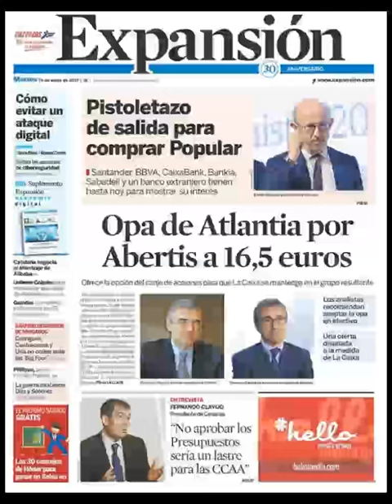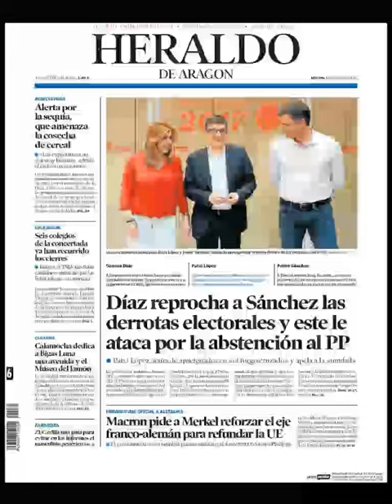Noticias Martes 16 Mayo 2017 Principales Titulares Portadas Diarios Periódicos España Spain News